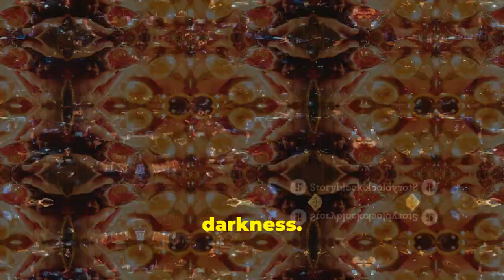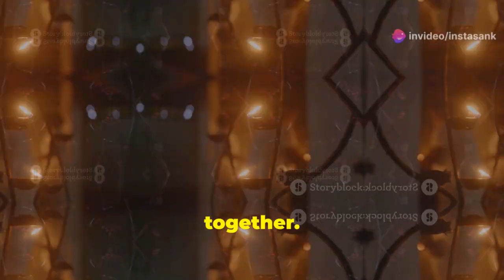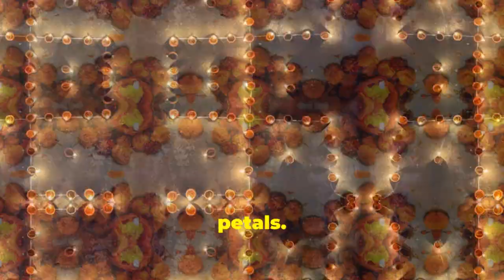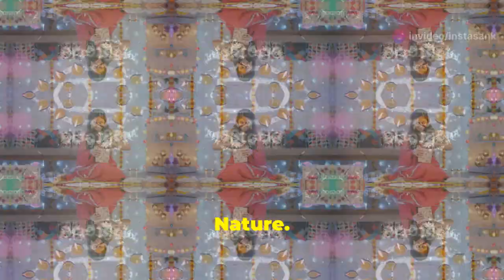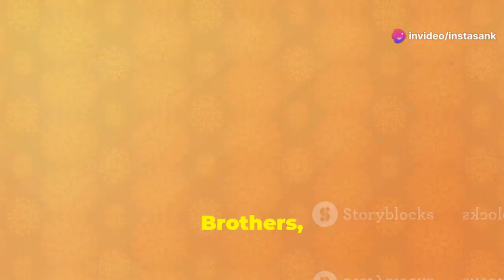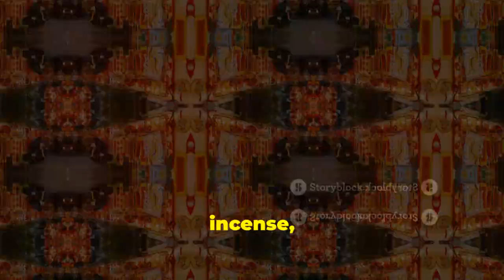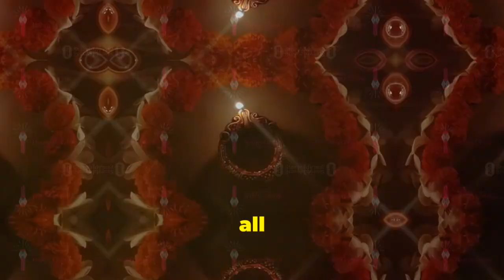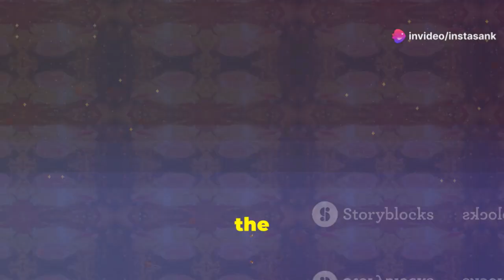Why do We Celebrate Diwali | A Journey Through Lights and Traditions with Mark Rober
Join us as we delve into the rich traditions and profound significance of Diwali, the five-day festival of lights! From the joy of Dhanteras and the warmth of family gatherings to the spiritual rituals of Lakshmi Puja and the bond-strengthening Bhai Dooj, each day holds a special meaning. Discover how Diwali commemorates Lord Rama's return to Ayodhya, celebrates prosperity, and emphasizes the importance of joy, togetherness, and hope. Explore the cultural diversity and universal message of light triumphing over darkness, and learn how Diwali encourages personal growth and spreading kindness.